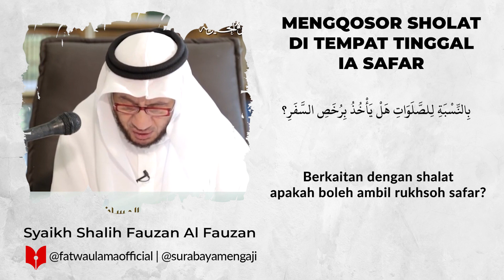Mengqosor Sholat Di Tempat Tinggal Ia Safar - Syaikh Shalih Fauzan Al Fauzan